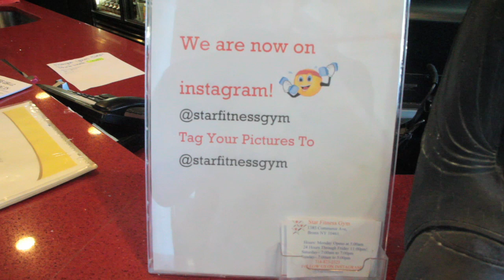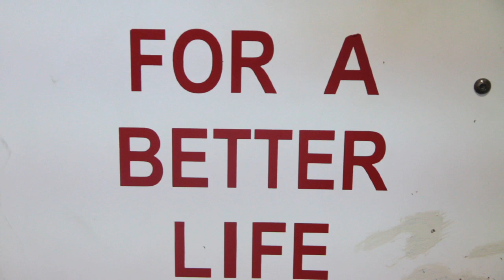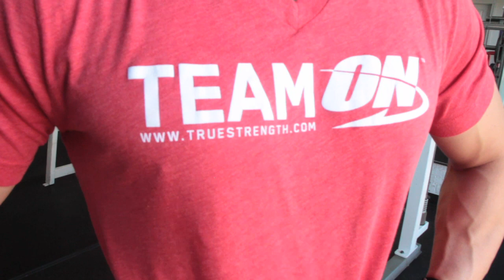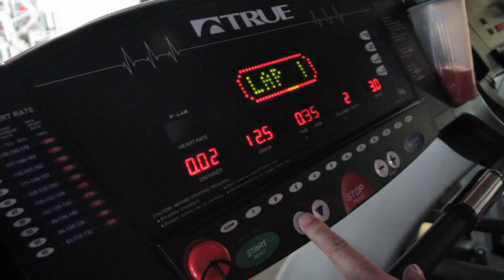How To Train Shoulders for Mass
Frank Fata takes you through his Shoulder workout 6 weeks out from his Competition. He shows how to really target the traps and deltoid muscle.